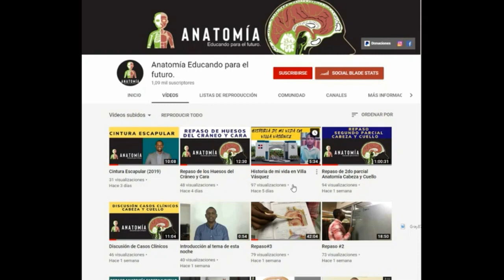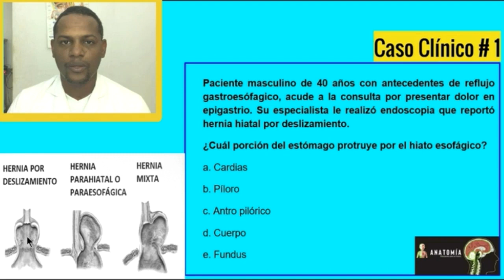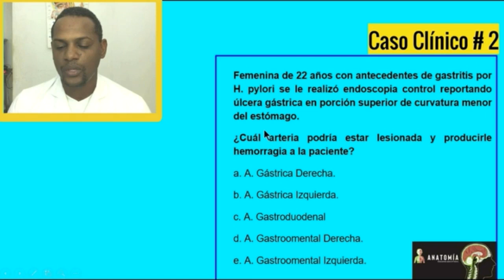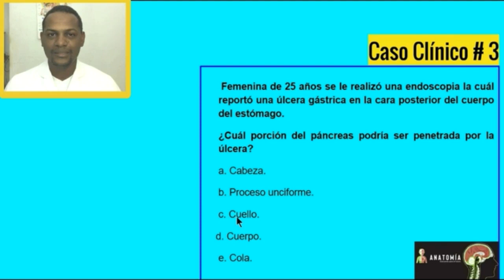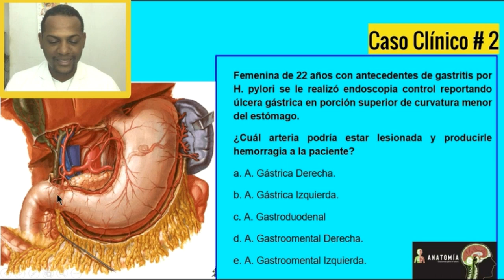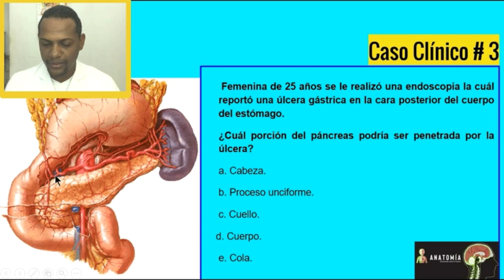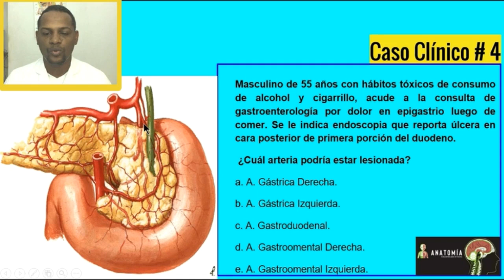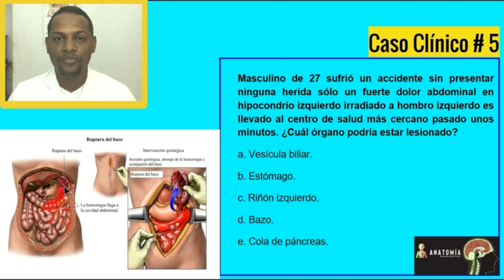Discusión de Casos Clínicos de Abdomen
Si este vídeo llega a los 500 like me animo a realizar mas como este y demuestra que les gusto este método de discusión de lo contrario tendré que innovar nuevas temáticas